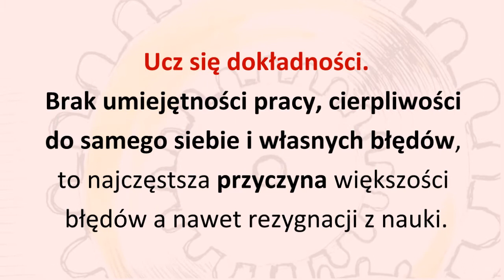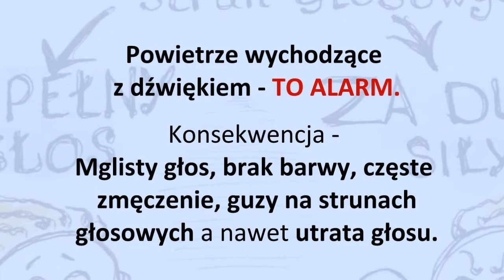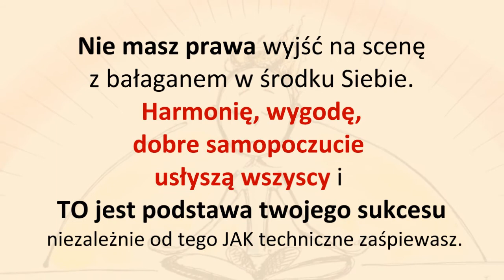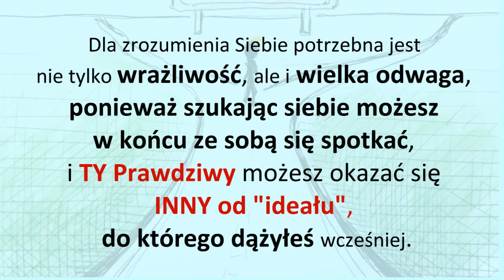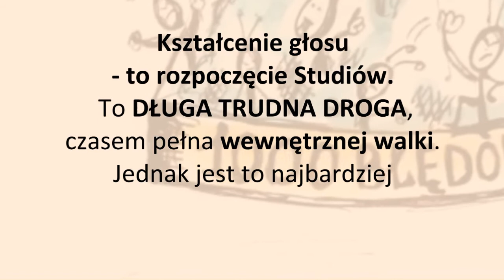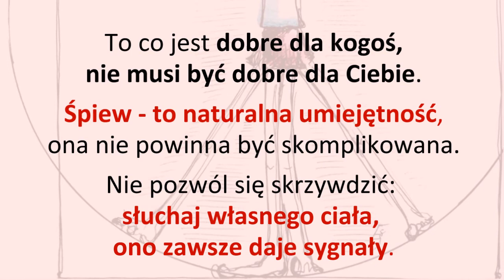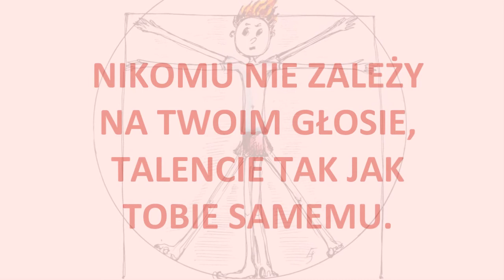NAUKA ŚPIEWU: Wskazówki od Eleny Egorovej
EGOsing® - to innowacyjna metoda pracy z głosem, oparta na uświadomieniu naturalnych procesów i działań naszego organizmu i logicznym kierowaniu zasobem odkrytego głosu.
Sens metody EGOsing® polega na odzyskaniu możliwości głosowych, które otrzymaliśmy od urodzenia: każdy człowiek rodzi się dużym głosem i później w skutek różnych przyczyn ("filtrów") gubi te zasoby głosowe. Nauka EGOsing polega na likwidacji "filtrów", pewnych "zapór w głowie", które skutkują fizycznymi blokadami.
Procesy zachodzące w naszym organizmie są połączone: spięcia fizyczne zawsze mają przyczyny psychiczne, stąd i nazwa EGOsing:
EGO - część osobowości człowieka, która uświadamia się jako JA i kontaktuję się z światem zewnętrznym poprzez postrzegania i działania. "JA - to zestaw osobistych sił, z których to jedna, to druga wychodzi na pierwszy plan" - Friedrich Nietzsche.
Sing - śpiew. Proces wydobycia głosu poprzez harmonijną współpracę narządów oddechowych, fonacyjnych i artykulacyjnych.
Metoda EGOsing® - to zupełnie nowe, rewolucyjne podejście do pracy z głosem. Metoda ta, korzystając z wyjątkowości aparatu głosowego, pozwala uruchomić pełny, naturalny duży głos, o istnieniu którego człowiek najczęściej nie zdaje sobie sprawy. "Po drodze" człowiek spotyka się z psychicznymi przyczynami blokad i zastaje "zmuszony" do zastanowienia się: "co z tym zrobię?". Stąd psychologiczny efekt nauki, który może wydawać się zaskakujący gdyż skupiamy się tylko na pracy z głosem.

Rysunki - Elena Egorova.